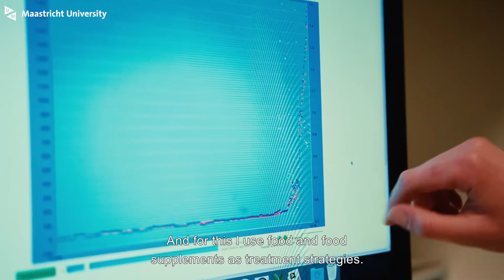Master BMS, specialisation Nutrition, Physical Activity and Metabolism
The master Biomedical Sciences at Maastricht University - FHML has five specialisations. This video explains what the specialisation 'Nutrition, Physical Activity and Metabolism' entails. We hear from the programme coordinator, a student and someone who is already working in the field of this discipline.